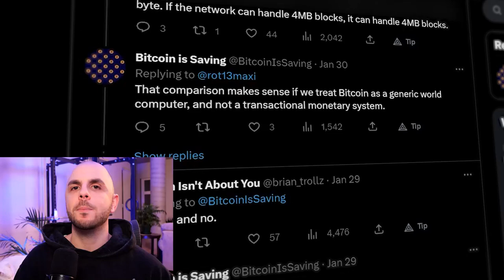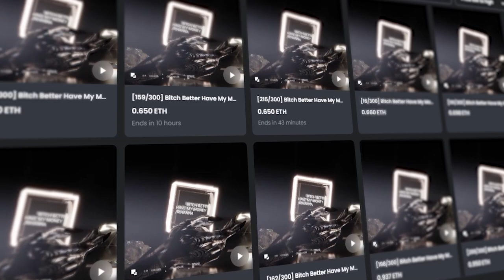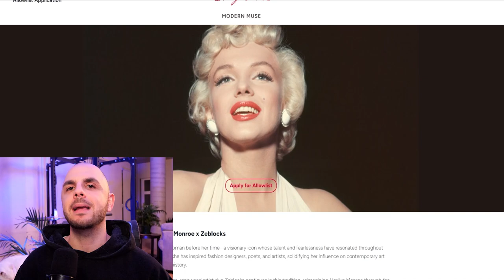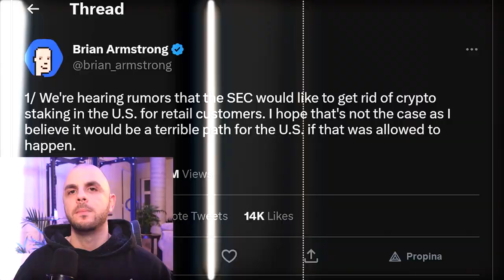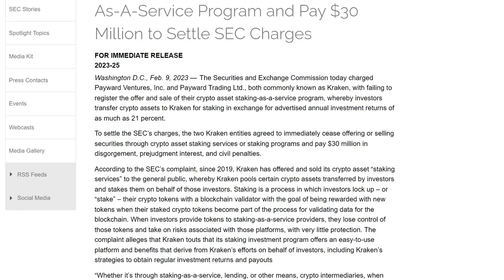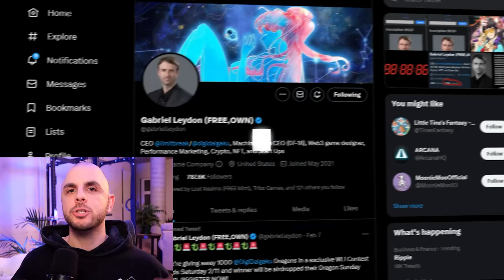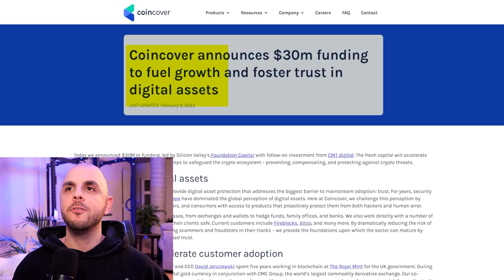BIG NEWS | SEC Staking, Superbowl Bans Crypto, Bitcoin NFTs, Reddit Partnership, Music Royalties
In today's video we take a look at the biggest news stories of the week about brands and VCs entering web3, including Ordinal NFTs on Bitcoin, Reddit Superbowl NFTs, Rihanna Royalties, Marilyn Monroe, Superbowl banning crypto commercials, Binance suspending USD bank transfers, and rumors the SEC wants to ban staking. Finally we look at some of the biggest raises of the week, such as Mino Games, Cub3, Coincover and Carbonplace.

**Timestamps**
00:00 Weekly News Recap
00:14 NFTs on BTC using Ordinals
01:01 NFL NFTs on Reddit
01:18 Rihanna Music Royalty NFTs
01:54 Marilyn Monroe Generative NFTs
02:12 Superbowl Bans Crypto Commercials
02:49 Binance Suspends USD Bank Transfers
03:13 Rumors the SEC wants to Ban Crypto Staking
03:57 Kraken to pay $30M to SEC for Staking-as-a-Service
04:14 Big investments into web3
04:28 Mino Games Raises $15M for Dimensionals
05:31 Cub3 Raised $6.5M for Blockchain Loyalty Program
05:58 Coincover Raises $30M for Digital Asset Protection
06:16 Carbonplace Carbon Credit Marketplace
06:32 Don't Forget to Subscribe